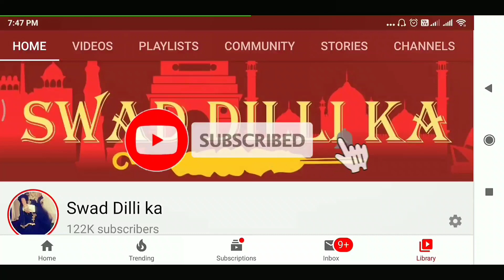Bathua ka paranth banane ka asan tarika tarika | aise banayenge to sab wah wah karenge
Bathua parantha recipe
How to male bathuye ke paranthe
Bathuye ke paranthe kaise banayen